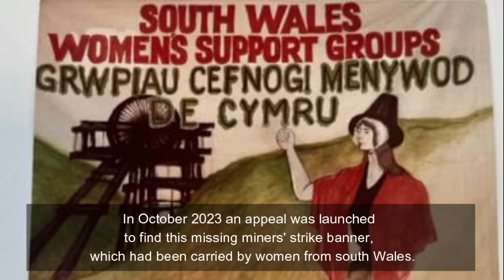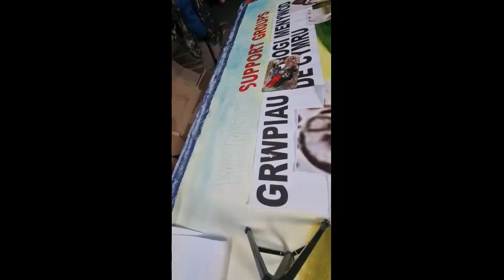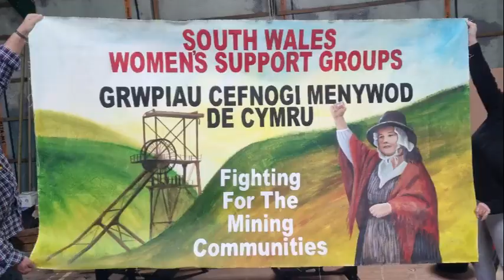South Wales Women's Support Groups Banner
In October 2023 an appeal was launched
to find this missing miners' strike banner,
which had been carried by women from south Wales.
The flag, which shows "a strong militant Welsh woman",
was waved by the Women Against Pit Closures group
at rallies and protests during 1984.
The group wanted to find the banner for the 40th anniversary
of the strike, when a rally is being held in Durham in March 2024
 for the National Women Against Pit Closures 40th anniversary group.
After placing various appeals on social media, TV and newspapers,
sadly, there was no sign of the banner being located.
After a few months of no success in locating the banner,
the group made a decision.
they would have a new version made in homage to the original.
This was when they were put in touch with artist Nina Camplin by Joseph Dickens of Elektra Designs, who is now producing T-shirts with Nina's version of the banner printed on them.